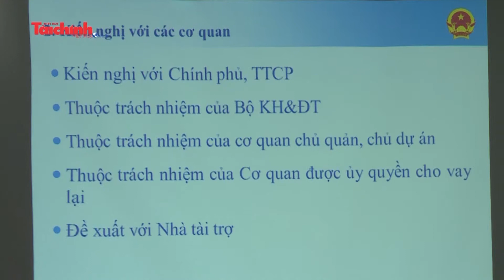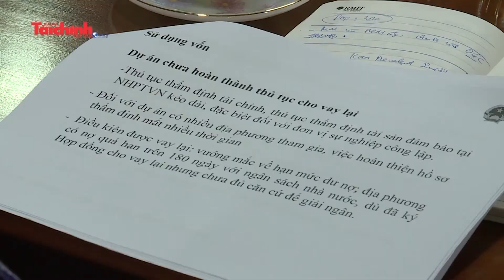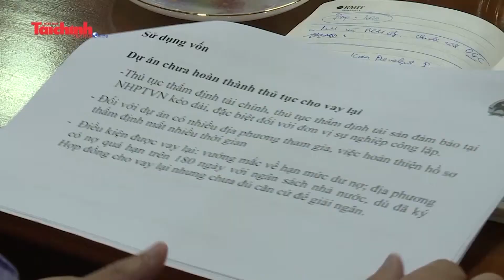Thúc đẩy giải ngân vốn ODA năm 2019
Ngày 14/6, Cục Quản lý nợ và Tài chính đối ngoại (Bộ Tài chính) đã tổ chức Tọa đàm với nhóm 6 Ngân hàng phát triển nước ngoài về thúc đẩy giải ngân vốn ODA, vay ưu đãi nước ngoài năm 2019, gồm: Ngân hàng Thế giới, Ngân hàng Phát triển Châu Á, Cơ quan hợp tác quốc tế Nhật Bản, Ngân hàng xuất nhập khẩu Hàn Quốc, Cơ quan Phát triển Pháp và Ngân hàng tái thiết Đức.